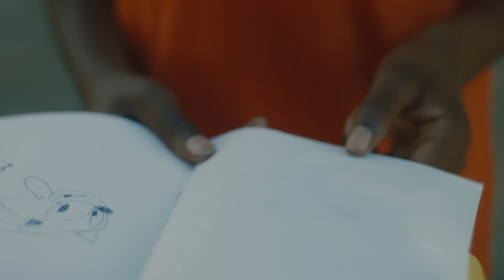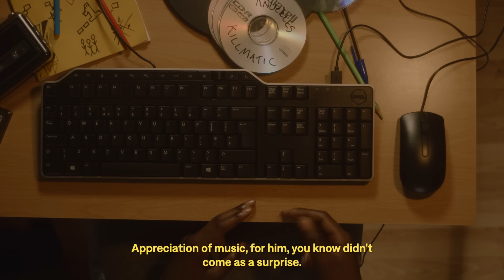KNUCKLES | PART I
Part one of the nostalgic visual inspired by Knucks’ project, Alpha Place.

An introduction to Knucks as an artist through voices of friends, family and collaborators. We look back on the time he was younger, growing up in Kilburn, how living here impacted his writing and perspective of the world.

Credits:

Directed by Lauren Luxenberg and Alfie Barker
Produced by Lauren Luxenberg and Nkem Egbuchiri
Director of Photography Donny Johnson
Edited By Craig Coole
Reenactment Writer Alfie Barker

Cast
Knucks As Himself
Young Knucks - Tuvya Balogun-Williams
Musketeers - Aiden Baffoe & Raheem Ramazani
Dad - Paul Davis
Gang Members - Riad Gadelrab, Jordan Cover & Muyi Otshudi, Farai Bepura
Policeman - Andrew Mayer

Commissioner and Managers

Tru- Tribe - Mark Henry, Sandy Abuah, Dion Hamilton

Casting Director: Lane Casting
1st AD: Reece Lynch
3rd AD: Anna Saracka
Focus Puller: Jamie Oliver Lai
Production Assistant: Edward Lloyd
Production Designer: Anthony Hensman
Art Director: Blue Borley
Photographer: Lauren Luxenberg
Gaffer: Jorge Higgins
Electricians: Atikah Zainidi & Kun Yang
Sound Recordists: Chris Pramthai White & Daniel Kinde
Stylists: Mh’ya Mclean
Runners: Desiree Worrell Lear, Ira Gardner, Taha Izzy & Kes Eccleston
Unit Driver: Michael Martins

Colourist: Vlad Barin
Post Producer: Thea Dagnaud
Sound Design: George Nicol
Sound Mix: Wave Studios
Graphic Designer: Hacene Hargas

Additional Crew

Director of Photography:  Lauren Luxenberg
Joshua Fry
Emile Ebrahim Kelly
Sam Hooper
Pluggy
Ghost
1st Assistant Camera: Fabio Ogliati
Gaffers:
Alec Nicholas
Michael Kinsella-Perks
Elliot Kennedy
Production Designer: Lottie Toon
Set Dressers: Melissa Baugh and Fleur Adderley
Stylists: Ede Dugdale and Tariq Brown-Hajjaj

Tania Nwachukwu
Sunny Nwachukwu
Rose Nwachukwu
Stormzy
Loyle Carner
Ragz Originale
Oscar Worldpeace

Benjiflow
Kadiata
Sam Wise
Youngs Teflon
Helena Milena
James Heaphy